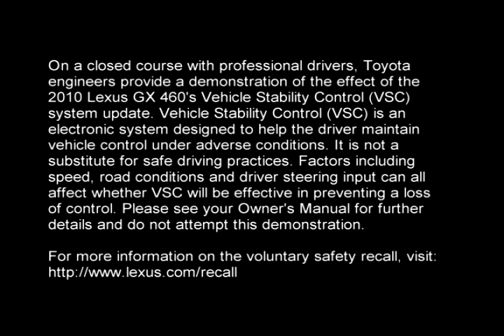2010 Lexus GX 460 before and after comparison of Vehicle Stability Control (VSC) system update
Lexus halted sales, and recalled the GX, after Consumer Reports gave it a "Do not buy" rating. The magazine discovered an evasive maneuver would cause the rear end to "slid out until the vehicle was almost sideways before the electronic stability control system was able to regain control." They stated "in real-world driving, that situation could lead to a rollover accident, which could cause serious injury or death." Lexus has since resumed sales following an update for the vehicle stability control system.  As a result, Consumer Reports satisfied with the fix have lifted their 'Don't Buy' rating.